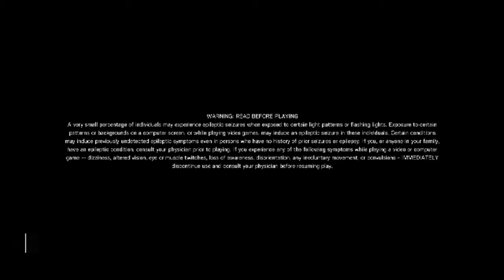n00b play | Rainbow Six: Siege Beta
It's the Rainbox Six: Siege beta and Scott is giving it a go so get your drones and your barricades and let's go sieging